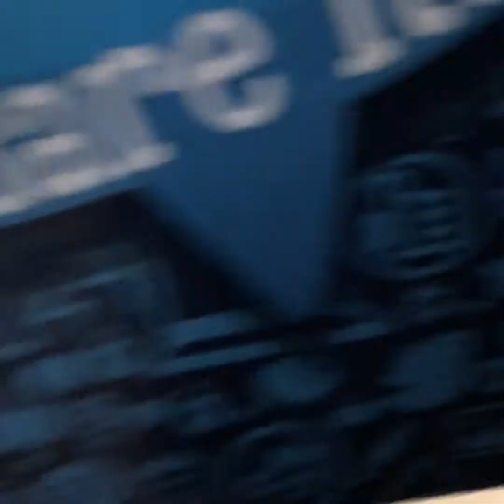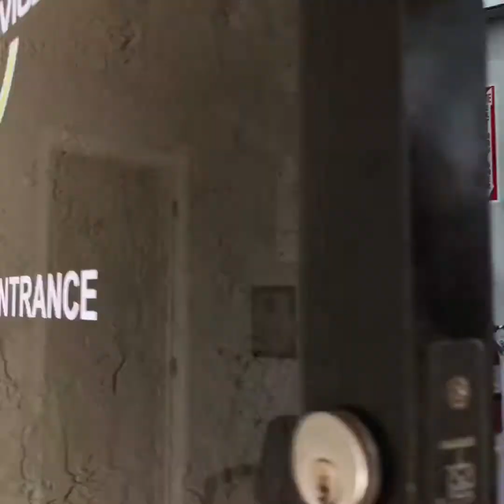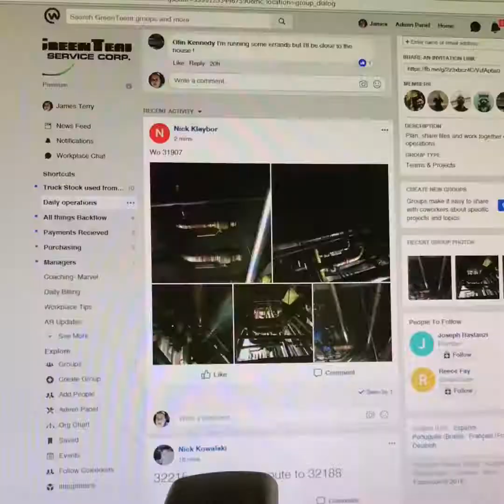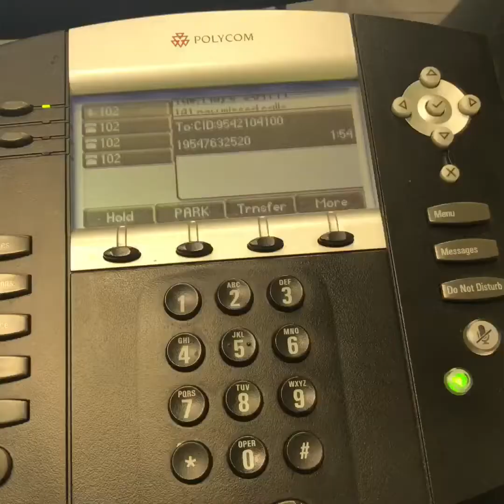Daily Tee 54, respect the journey.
The delicate process of obtaining Work life balance.